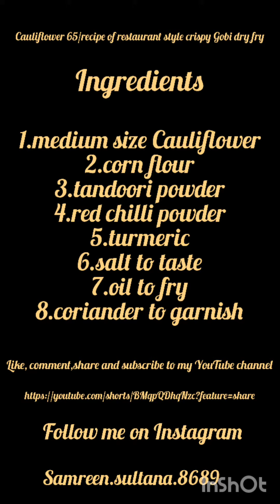Cauliflower 65/recipe of restaurant style Gobi dry fry😋😋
samreen.sultana.8689